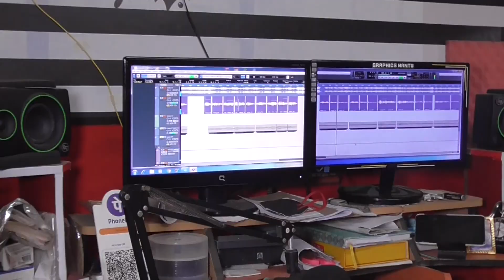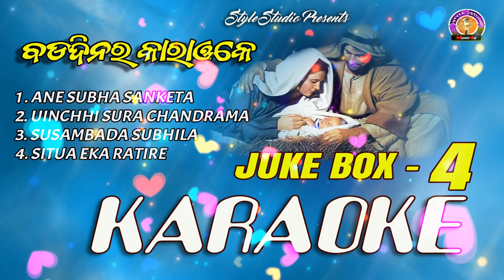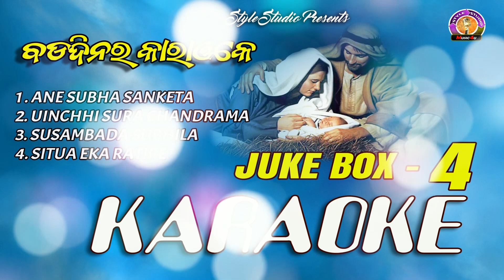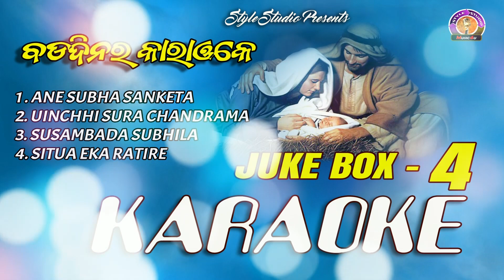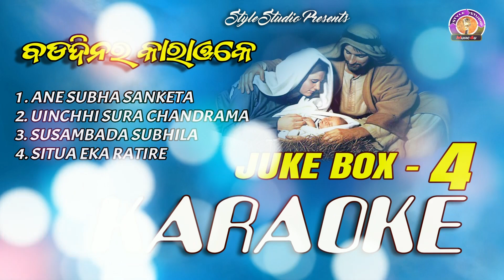CHRISTIAN KARAOKE || JUKE BOX 4 || CHRISTMAS KARAOKE || style studio music 4u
!! * ANTI-PIRACY WARNING  *!!
This contents is Copyrighte to "STYLESTUDIO MUSIC 4U"  Any unauthorized reproduction, redistribution or re-uploard is strictly prohibited this material.Copyright strike 'll be given without any warning as well as legal action will be taken against those who violate this copyright material presented.